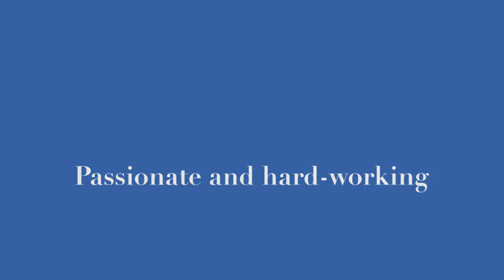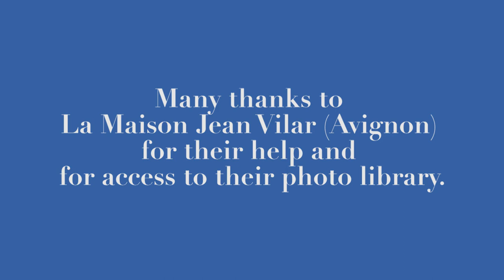Jean Vilar, from Sète to the theater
He could have just as well become a musician or a writer. Jean Vilar will be comedian, director... As one of his three children explains to us, Christophe, artist-painter.